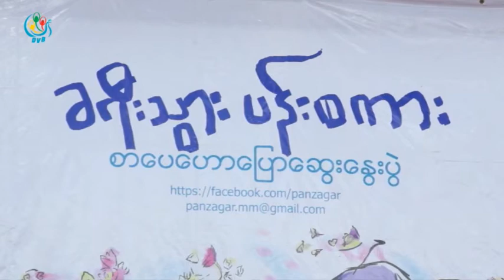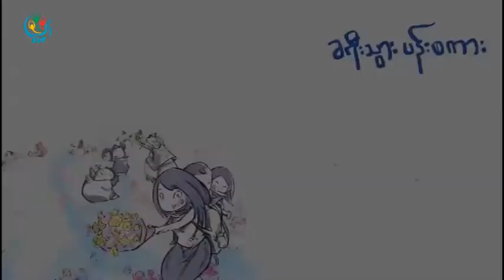DVB -ခရီးသြားပန္းစကား ခရီးစဥ္ - ၆ (ပုသိမ္ျမိဳ႕)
DVB TV -ခရီးသြားပန္းစကား ခရီးစဥ္ - ၆ (ပုသိမ္ျမိဳ႕) ပုသိမ္ျမိဳ႕မွ ေဒသခံမ်ား ႏွင့္ စကား၀ုိင္းပြဲ႕ ေဆြးေႏြးျခင္း အပုိင္း(၁)